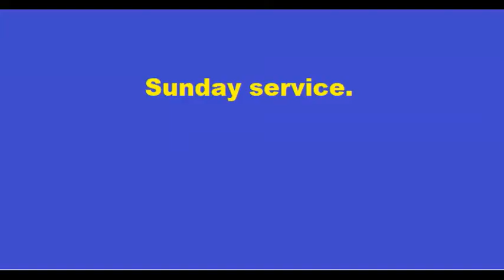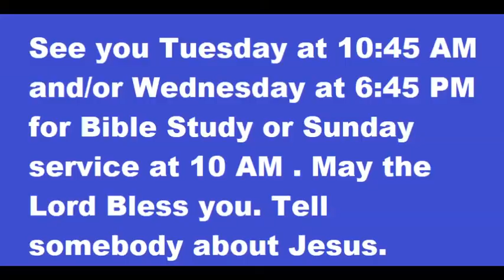Rockin' Country Church Service 04-29-2018